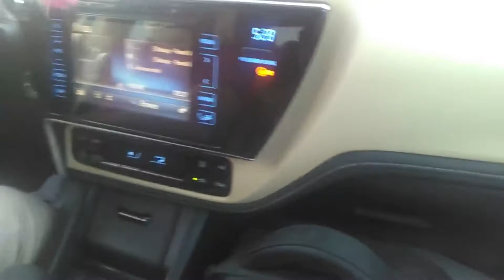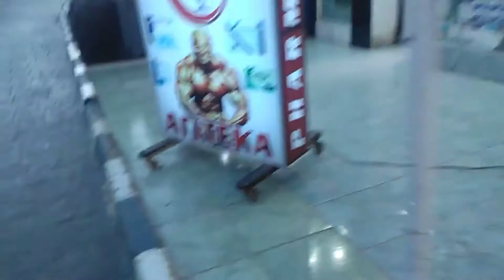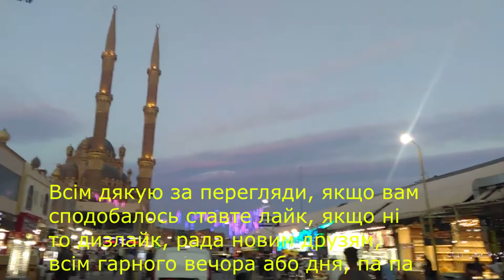Відпочинок Єгипет 2021, Шарм-ель-Шейх старе місто, прогулянка, частина 1